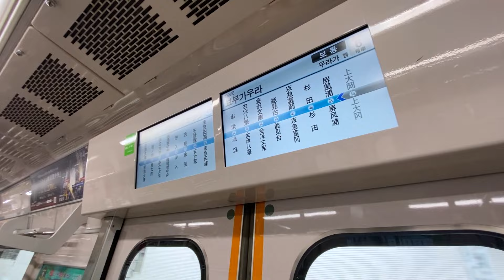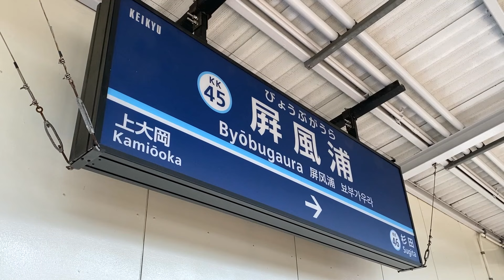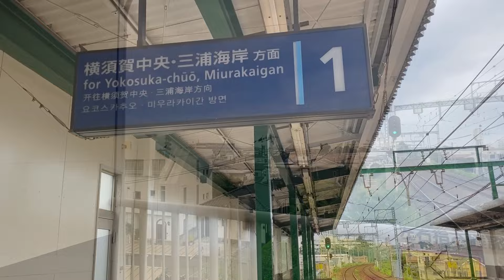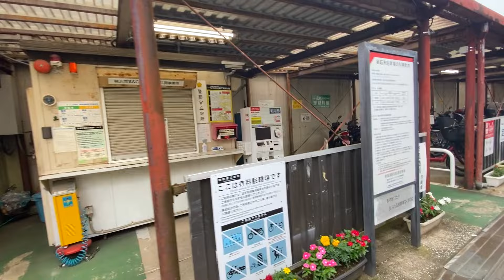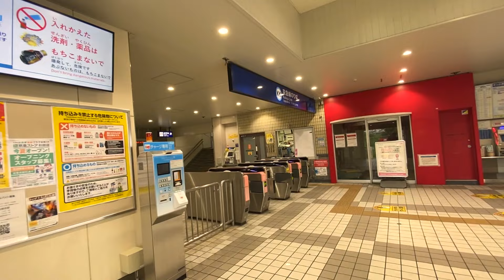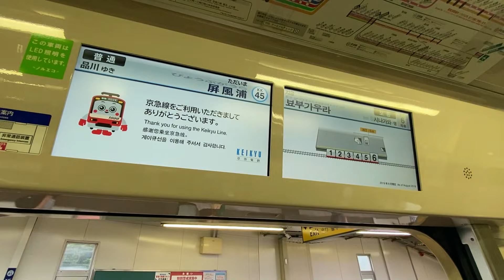京急本線【屏風浦駅 kk-45 】2924.7.横浜市磯子区森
京急本線の屏風浦駅。
各駅停車駅で、改札は一箇所のみでした。
JR根岸線の磯子駅へもそんなに遠くない距離にあるそうです。